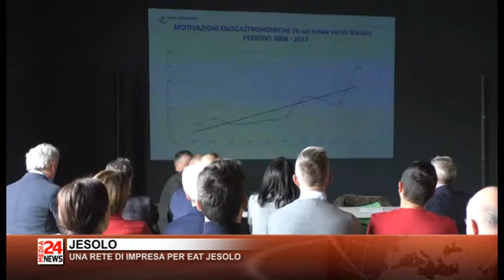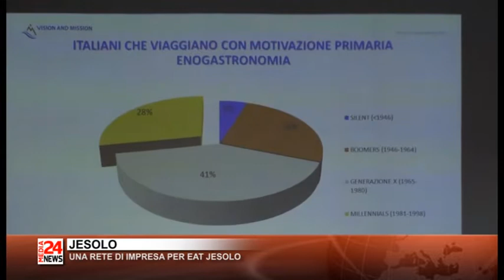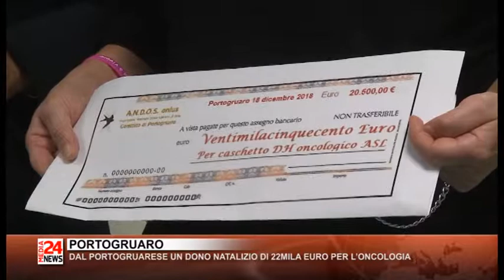Il Telegiornale del Veneto orientale del 19 12 2018